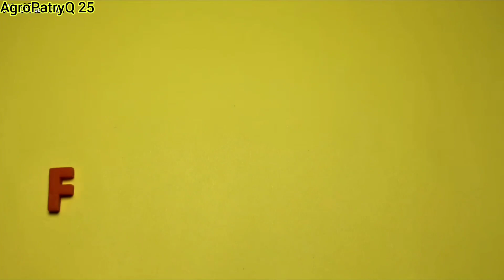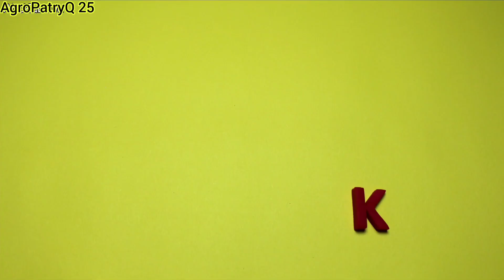😂Alfabet z Jockerfarm😂 A-automatyczny zaczep, Z-zdrada to żółty kolor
Witam,
dzisiaj coś nowego na moim kanale czyli alfabet z jockerfarm